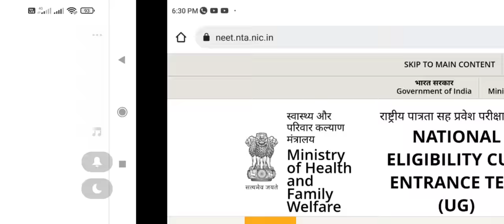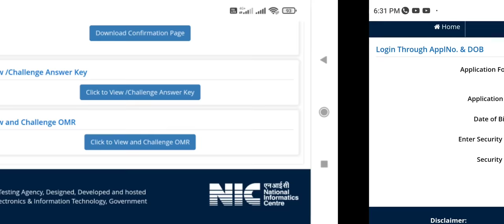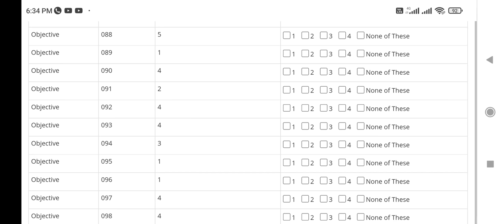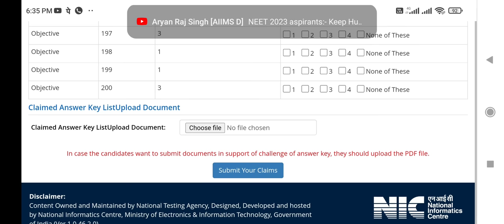NEET 2022 answer key OMR and record respons released !! How to check ? Bonus कौन कौनसे question है ?